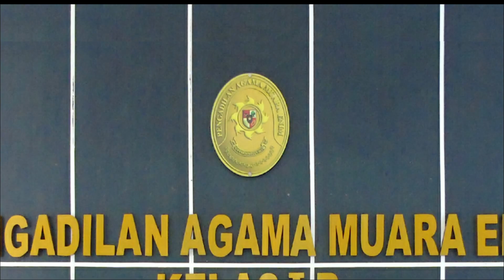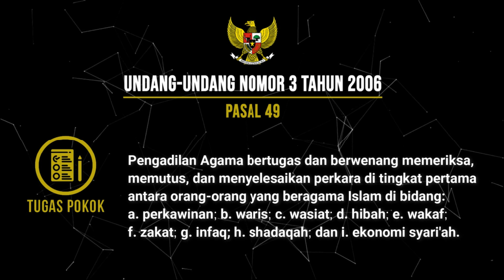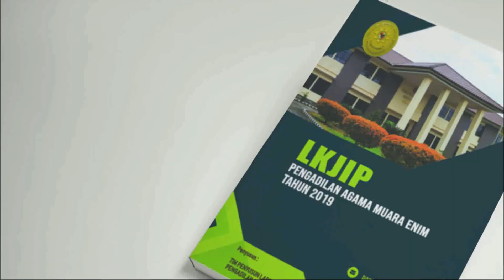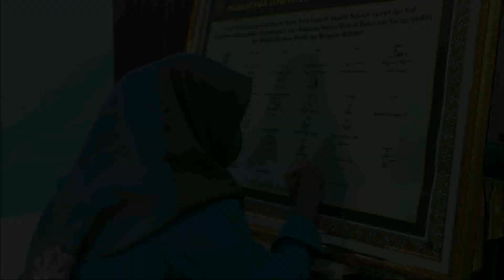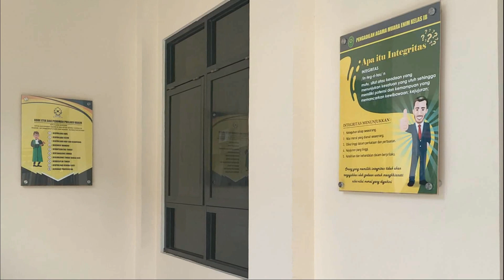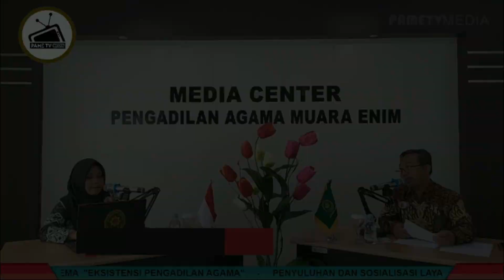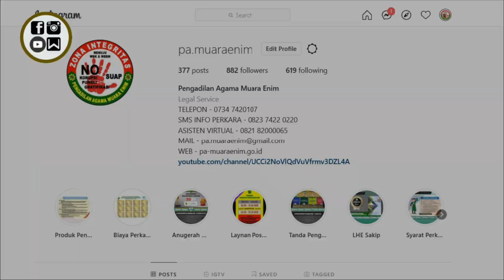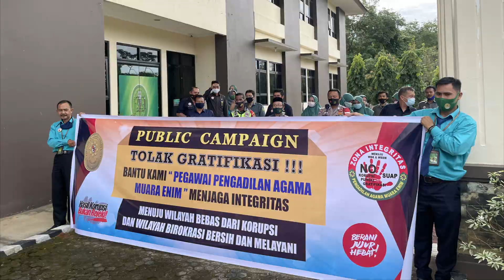Pembangunan Zona Integritas Pengadilan Agama Muara Enim Kelas IB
Video Pembangunan Zona Integritas Menuju Wilayah Bebas dari Korupsi (WBK) dan Wilayah Birokrasi Bersih dan Melayani (WBBM) Pengadilan Agama Muara Enim Kelas IB.

Pengadilan Agama Muara Enim :
Melayani Dengan Bersih Tanpa Diskriminasi
Go Action Go Excellent
Making Change Making History